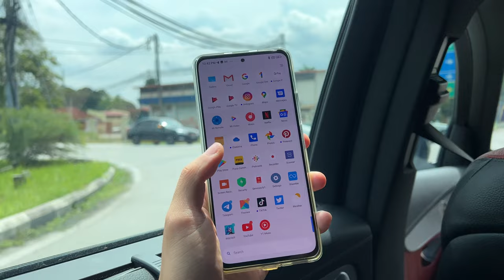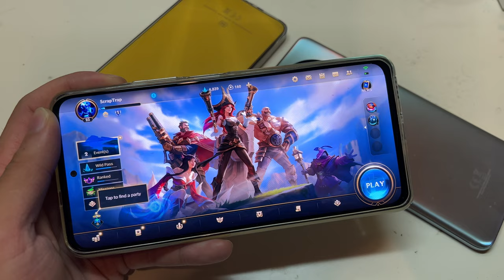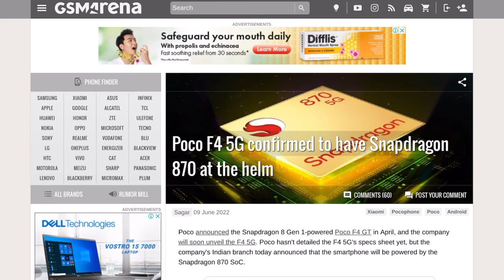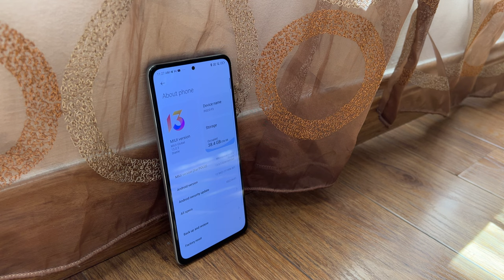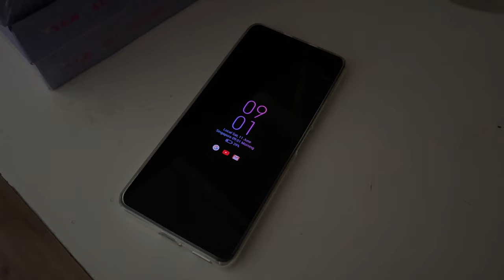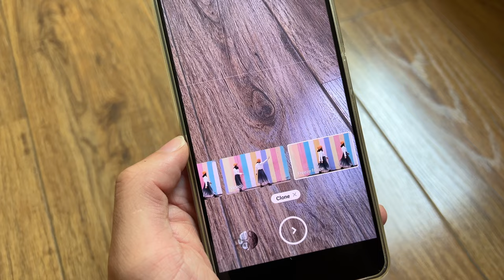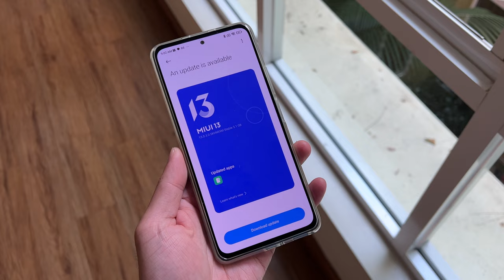POCO F3 2022 - Still keeping up?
How does the POCO F3 fare in 2022 against the newer competition? Watch to find out!